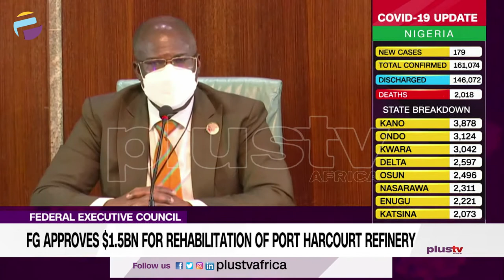FG Approves N3.070Bn For NCDC To Acquire Laboratory Equipment